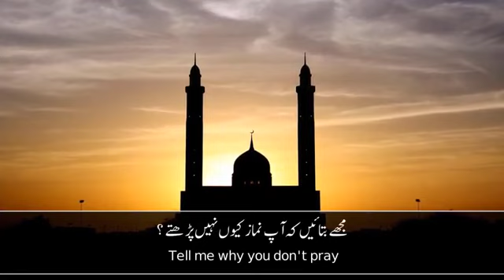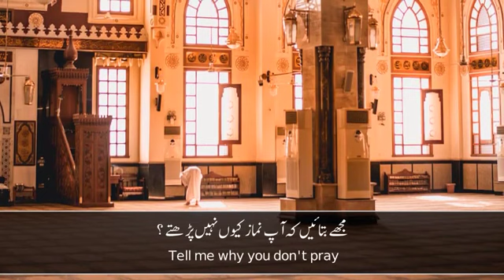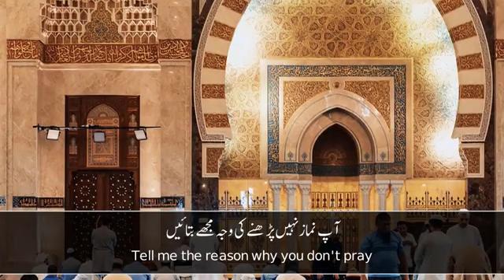November 2, 2020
Video from عثمان عزیز